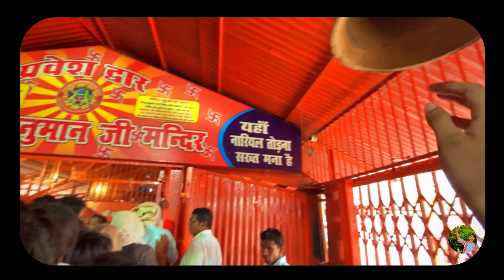PRAYAGRAJ (प्रयागराज) 🛕 || PART - 2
Hey everyone ❤️
Hope you all are doinnn great…..

So guys Prayag raj was the third place of my trip.

Prayag raj is one of the Ancient Holy city in India. It is believed that after The Samudra Manthan, when Devils escaped with the “Amrit Kalash” the Amrit fell at four places namely “Nasik, Ujjain, Prayag & Haridwar”. Therefore, Kumbh Mela is organized at these places. In Prayag raj this is organized in the month of “Magh” according to Hindi Calendar which falls between month of December to February

Triveni Sangam in Prayag Raj -

Triveni Sangam is the confluence of the Ganges (Ganga), the Yamuna, and the mythical Saraswati River. Triveni Sangam is located at Prayag – the area of Prayag Raj neighbouring the confluence; for this reason, the confluence is also sometimes referred to as Prayag.

At Triveni Sangam, the Ganges and the Yamuna can be identified by their different colours – the water of the Ganges is clear while that of the Yamuna is greenish in colour. The third river, the mythical Saraswati, is called invisible.

Shri Lete Hanuman Ji Mandir

Shri Lete Hanuman Ji (Bade Hanuman Ji, Bandhwa) lete-hanuman-jiMandir is located near Triveni Sangam beside Allahabad fort. It is one of the ancient temple in India which have great sacred beliefs for Lord Hanuman. It is the only temple with idol of Hanuman Ji in sleeping position. This idol has legs towards south and head towards north. The temple is been managed by Baghambari Gaddi. Temple is crowded with devotees specially on Tuesday’s and Saturday’s. Though people visit the temple on other days as well. Shri lete Hanuman ji fulfil all the wishes and is been offered Nishan (Flag hoisted in bamboo).

In this video , firstly we  went to the temple of Lete Hanuman Ji , and it took us about 10-15 minutes on foot to reach there from the place of Holy Sangham , and then we purchased some sweets for Hanuman Ji , it was a really wonderful experience . Later on after worshiping the lord we took an auto for our hotel  which dropped us about 1-2 Km away from our hotel , then a helping man named Rahul gave us lift , and he dropped us near a food shop , where we ate some sweets and Kachodi , it was so so yummy after eating we went to the hotel .,and I had so much fun while making this video . 😊